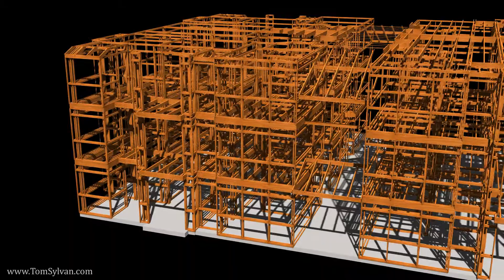Promontory View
Promontory View, a 3D visualization by Tom Sylvan for Clear Case Legal.